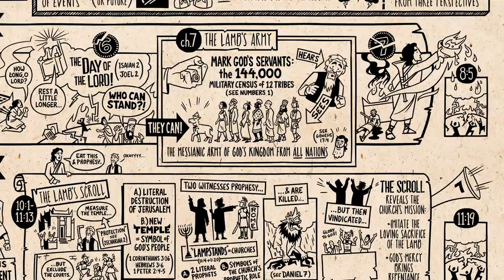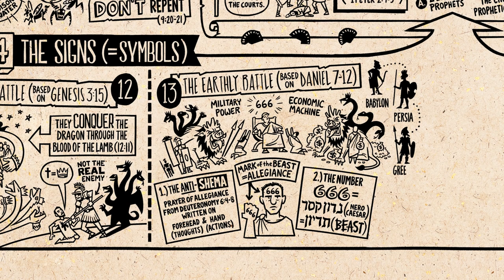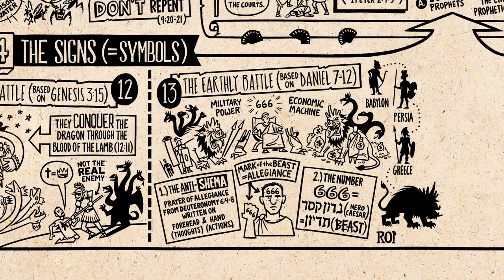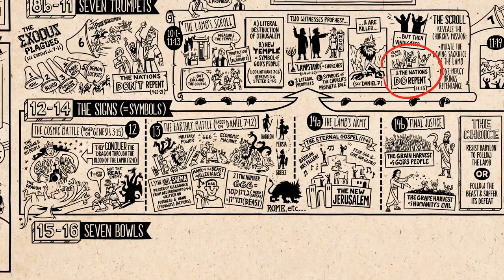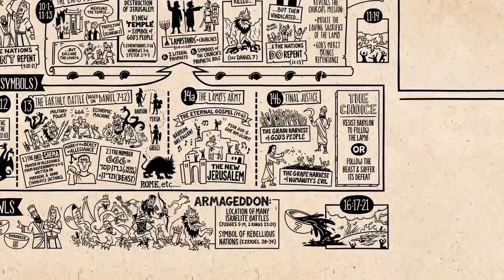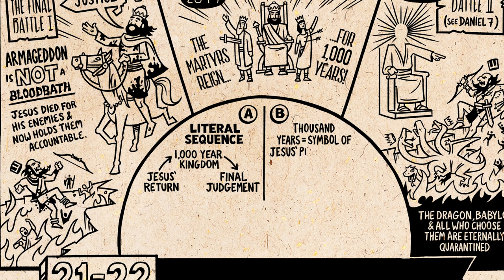Read Scripture Revelation Ch 12 22